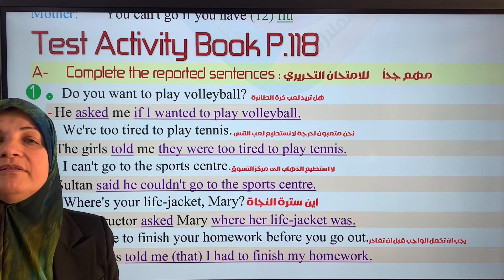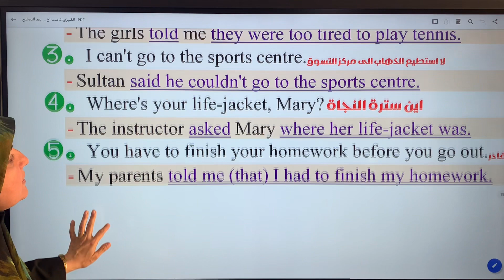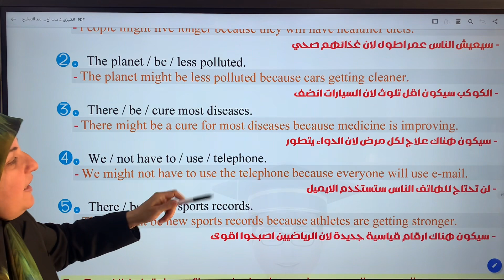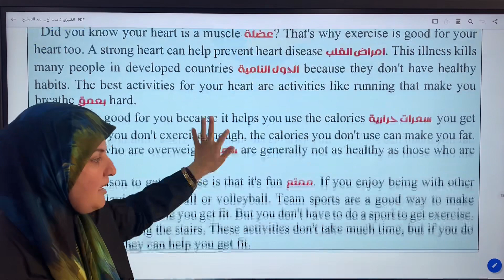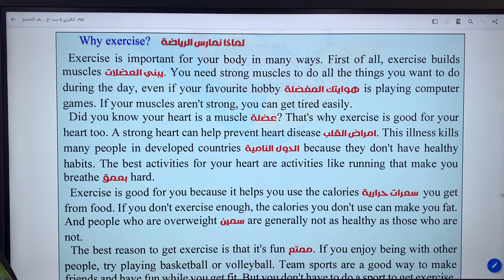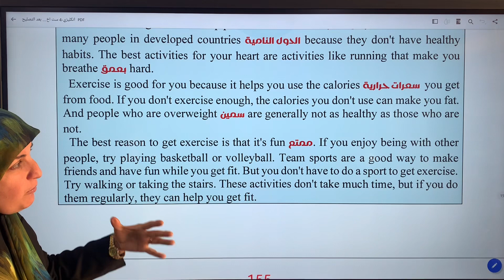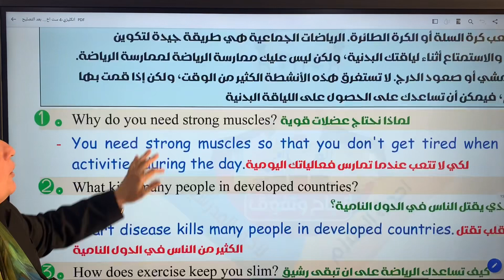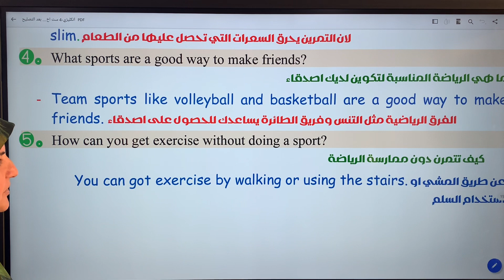انكليزي رابع اعدادي المنهج الجديد يونت ٦ الاختبار test